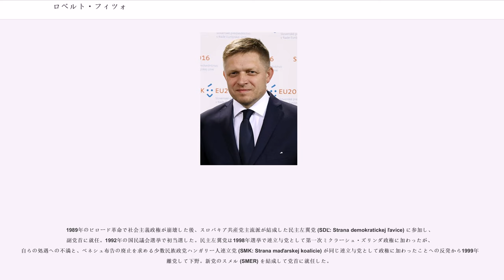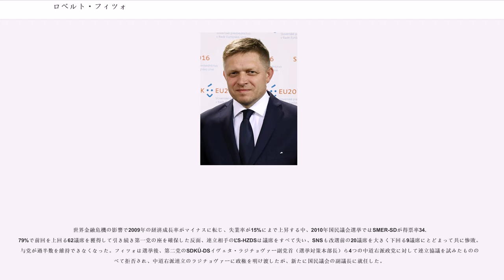ロベルト・フィツォ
ロベルト・フィツォ（Robert Fico, 1964年9月15日 - ）は、スロバキアの法律家、政治家。同国前首相（2006年7月4日 - 2010年7月8日、2012年4月4日 - 2018年3月22日）。中道左派政党「スメル（方向）・社会民主主義」 (SMER-SD) の党首。

フォークリフト作業員の父と靴販売員の母の次男として西部スロバキア県（現・ニトラ県）で生まれる。1986年にブラチスラヴァ・コメニウス大学法学部を卒業。1987年、スロバキア共産党に入党し刑法学研究員としてスロバキア科学アカデミー国家法律研究所 (Ústav štátu a práva SAV) に就職した。のち法務省法律研究所 (Právnického inštitútu MS SR) 副所長を務め、1995年に退職した。また政府任用で1994年から2000年まで欧州人権裁判所の法律顧問を務めた。

1989年のビロード革命で社会主義政権が崩壊した後、スロバキア共産党主流派が結成した民主左翼党 (SDĽ: Strana demokratickej ľavice) に参加し、副党首に就任。1992年の国民議会選挙で初当選した。民主左翼党は1998年選挙で連立与党として第一次ミクラーシュ・ズリンダ政権に加わったが、自らの処遇への不満と、ベネシュ布告の廃止を求める少数民族政党ハンガリー人連立党 (SMK: Strana maďarskej koalície) が同じ連立与党として政権に加わったことへの反発から1999年に離党して下野。新党のスメル (SMER) を結成して党首に就任した。

その後2002年選挙で左派政党が惨敗したことを受けて社会民主主義路線を強め、2004年12月に民主左翼党や社会民主オルタナティブ（SDA: Sociálnodemokratická alternatíva）など中道左派系の諸政党を糾合する形で方向・社会民主主義 (SMER-SD: SMER-sociálna demokracia) を結成。フィツォはポピュリスト政党である民主スロバキア運動 (HZDS: Hnutie za demokratické Slovensko) のウラジミール・メチアルや民主運動 (HZD: Hnutie za demokraciu) のイヴァン・ガシュパロヴィチ、ナショナリズム政党のスロバキア国民党 (SNS: Slovenská národná strana) のヤーン・スロタら野党各党の既存政治家を上回る支持を集める有力政治家となった。

2006年国民議会選挙でSMER-SDは29.1%の得票率を得て50議席を獲得して第一党になり、SNSおよび人民党・民主スロバキア運動 (ĽS-HZDS) と連立政権を組んで首相に就任した。外国からの投資を呼び込み経済成長を実現した前政権の経済自由化政策を受け継ぎつつも、左派政権として賃金引き上げや年金制度の改革などを実施して軌道修正した。

一方、与党第二党のSNS党首スロタの意向を汲んだ民族主義的政策も展開した。2009年6月には文書、看板、記念碑などに記載される公の情報をスロバキア語で記述しない場合に罰則を課すなど、公の場における少数民族言語の使用制限を盛り込んだ改正国家言語法（スロバキア共和国国民議会2009年法律第318号）を成立させた。

さらに2010年3月にはスロタが提出した教育機関の一週間の始業前および公共イベント開始前における国家斉唱や教室での国旗掲示などを義務づける愛国心促進法案を可決させ、SMKのみならずスロバキア民主キリスト教連合・民主党 (SDKÚ-DS: Slovenská demokratická a kresťanská únia - Demokratická strana) など野党の中道右派各党が厳しく批判した。このため同年4月、ガシュパロヴィチ大統領は愛国心促進法案に署名せず、再審議が必要だとして国民議会に差し戻した。

世界金融危機の影響で2009年の経済成長率がマイナスに転じ、失業率が15%にまで上昇する中、2010年国民議会選挙ではSMER-SDが得票率34.79%で前回を上回る62議席を獲得して引き続き第一党の座を確保した反面、連立相手のĽS-HZDSは議席をすべて失い、SNSも改選前の20議席を大きく下回る9議席にとどまって共に惨敗。与党が過半数を維持できなくなった。フィツォは選挙後、第二党のS...